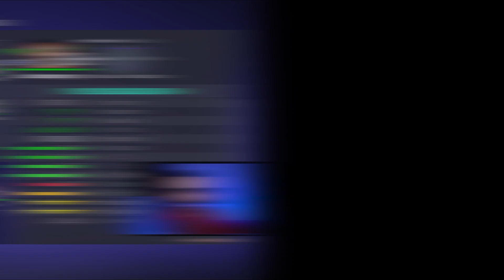GÜLE GÜLE KANE ve SON!! TOTTENHAM SATILIYOR!! // SAHİBİNDEN SATILIK FIFA 21 REBUILD KARİYER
Tottenham kulübünün başkanı Joe Lewis takımı satılığa çıkardı.  Gitmeden tüm oyuncuları transfer listesine ekledi!  Mourinho'nun başı büyük belada.  Bakın Tottenham'ın sonu ne olacak!